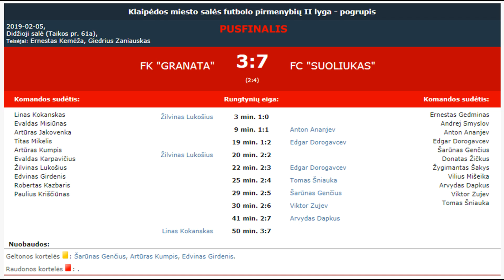Pusfinalis - FK "Granata" - FC "Suoliukas" 3:7 (2:4)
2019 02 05 Klaipėdos miesto salės futbolo pirmenybių II lygos pusfinalio rungtynių FK "Granata" - FC "Suoliukas" 3:7 (2:4) video apžvalga.